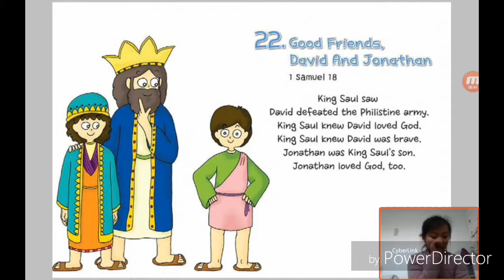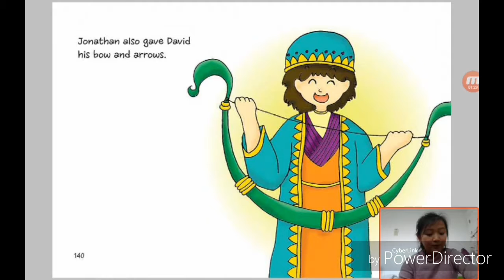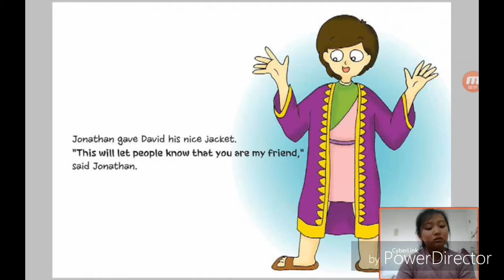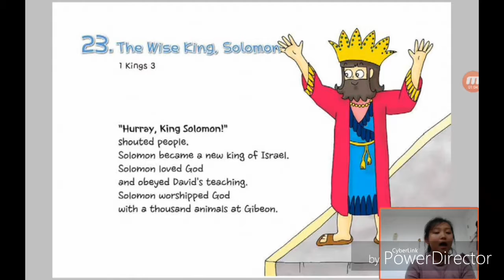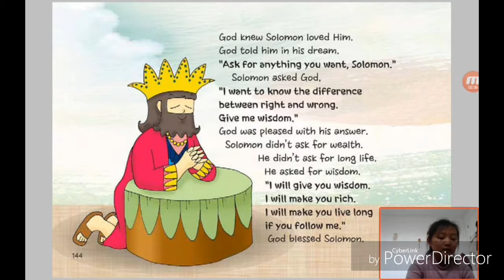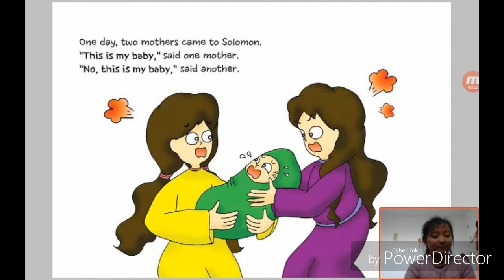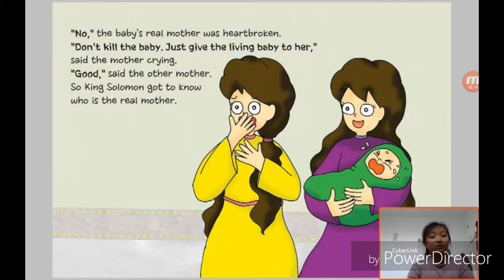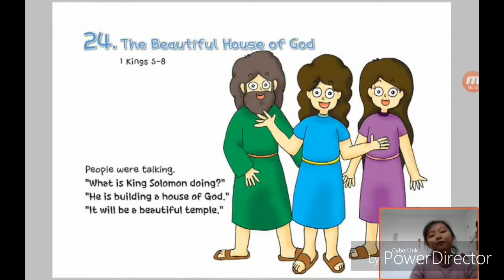‹Kids›Grace：22 Good Friends, David And Jonathan in 1 Samuel 18